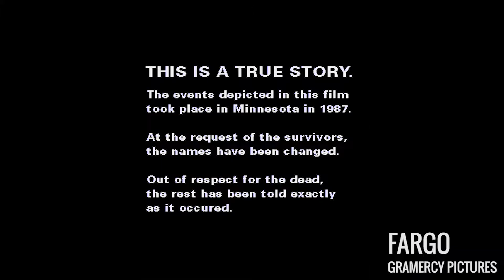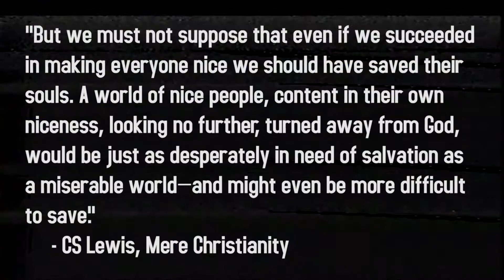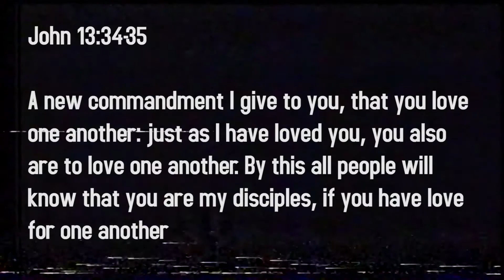Fargo - Nice People or New Creation? (Renewed Mind Movie Talk, Episode 06)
Renewed Mind Movie Talk: Identifying the worldviews in popular culture and examining them through Christian theology!

The world of Fargo, both the 1996 film and the television series on FX Network, is one in which violence occurs suddenly and randomly, where people suffer in comically absurd ways, and where manners rule interactions with one another.

These manners, what filmmakers Joel and Ethan Coen call "Minnesota Nice", might seem ridiculous in light of this extreme meaninglessness, but as embodied in protagonist Marge Gunderson (Frances McDormand), they are the key to creating a life worth living.

In this episode, we'll take a look at the film's treatment of niceness and violence, and see how it helps Christians think about the process of redemption, as described in C.S. Lewis's Mere Christianity and in John 13.

Got a suggestion for a movie we should study on a future episode?

CREDITS:

Films Used:

Fargo (1996)
Directed by Joel Coen
Distributed by Gramercy Pictures

Fargo (1997)
"Pilot"
Brio Network (2003)

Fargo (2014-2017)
"The Crocodile's Dilemma"
"Rhinoceros"
FX Networks

Soundtrack:
“Fargo, North Dakota”
"Moose Lake"
"A Lot of Woe"
"Forced Entry"
"The Ozone"
"The Trooper's End"
"Chewing on It"
"Rubbernecking"
"Dance of the Sierra"
"The Mallard"
Composed by Carter Burwell

All Material Used for Review Purposes.